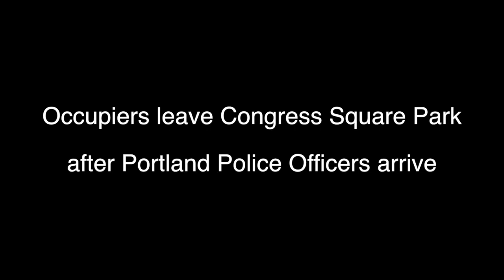Occupiers Leave Congress Square Park